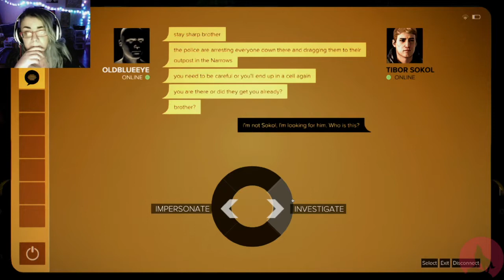I killed everyone! 😳 (Deus Ex ep5)